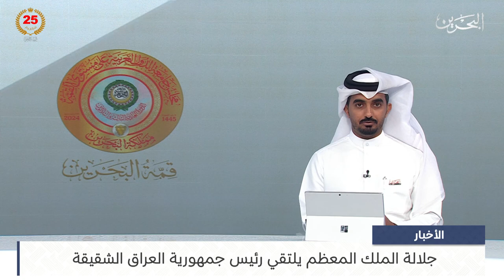البحرين مركز الأخبار : جلالة الملك المعظم يلتقي رئيس جمهورية العراق الشقيقة